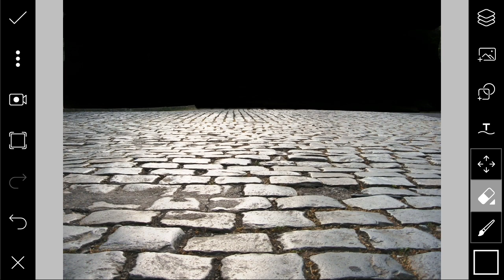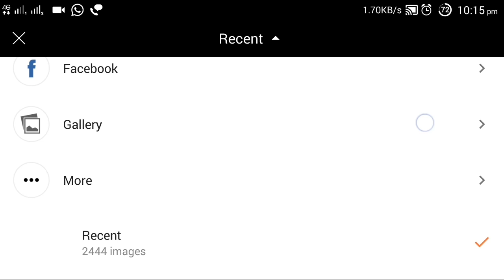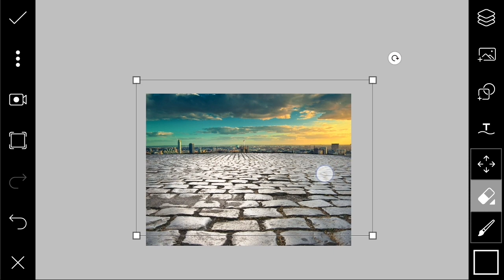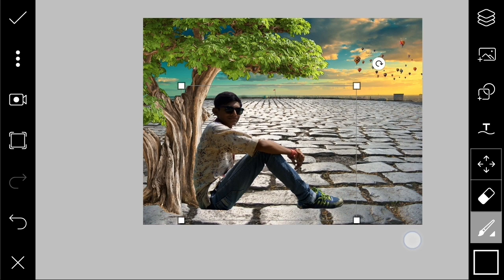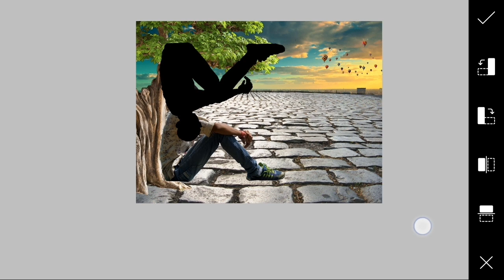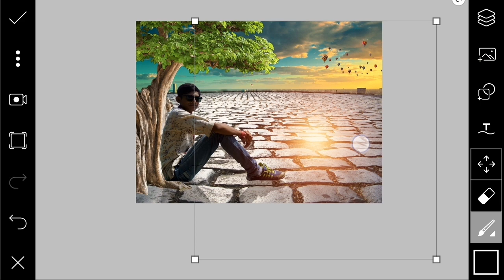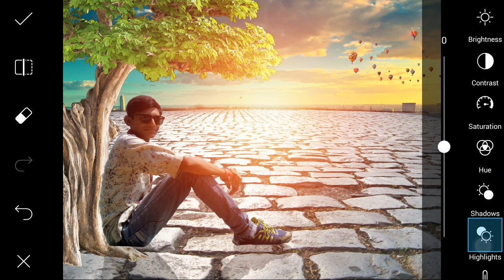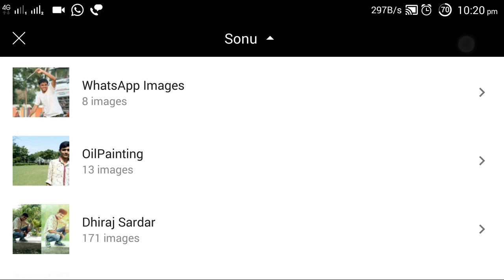PicsArt tutorial | A graphic photo manipulation | PicsArt editing tutorial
Hello viewers i am "Dhiraj Sardar"And today i'm going to show you How to edit- |PicsArt tutorial | A graphic photo  manipulation editing |Please see This video. i'm sure that you will be benefitted🙌😎